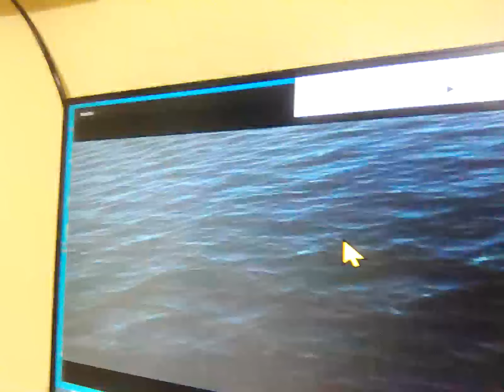30 July 2024